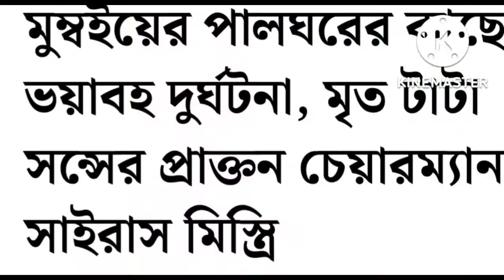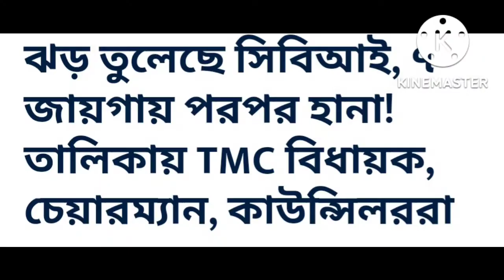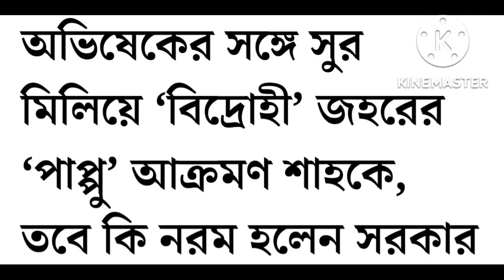আজকের খবর,aajker khabor,आज का कवर,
আজকের এইমাত্র পাওয়া খবর। প্রতিদিন এরকম ভিডিও পেতে আমাদের ইউটিউব চ্যানেলের ভিজিট করুন এবং এই ভিডিওটি বেশি বেশি করে তোমাদের বন্ধুদের শেয়ার করে দাও এটি আমাদের ইউটিউব লিংক, লিংকে ক্লিক করে আমাদের ইউটিউব চ্যানেল করে সহযোগিতা করুন অন্যদেরকেও এবং এরকম নতুন নতুন ভিডিও পেতে বেল আইকনটি প্রেস করে রাখুন